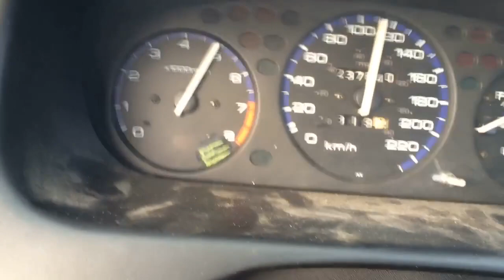civic gsr , cam type r pull